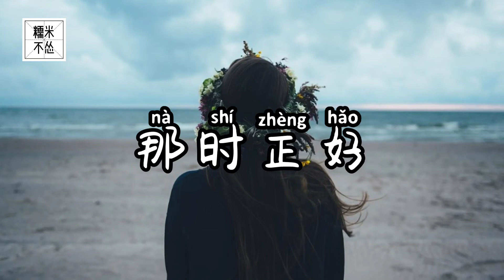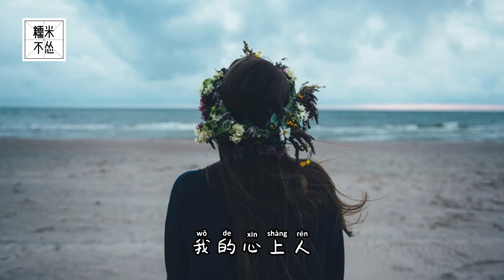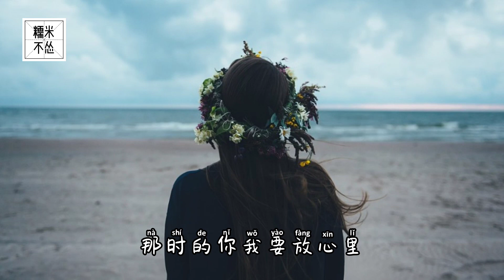好听的中文歌《那时正好》It was just right ♪我的心上人 你出生在何方 李奕遐 Li Yi Xia 纯享版 Lyrics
喜欢的朋友记得帮我们分享出去哦～
想听什么歌也可以在评论区点歌哦～
谢谢大家～

Please feel free to subscribe us if you like us, and if there is any unsatisfied and problem please comment we will try our best to reply, thank you for coming to our channel